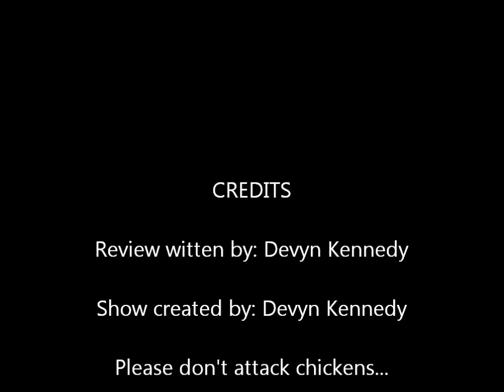Pokemon Black and Blue Review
Don't hurt animals, hurt PETA